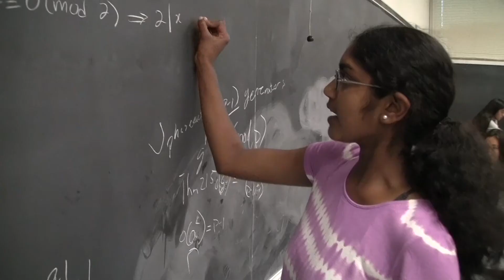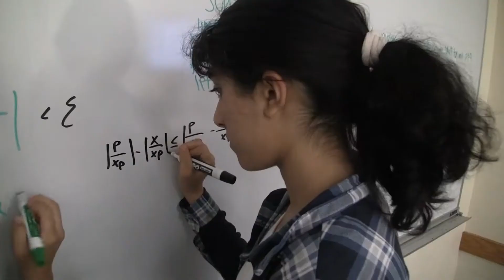Tx State, Grads, Research & Curriculum 2020